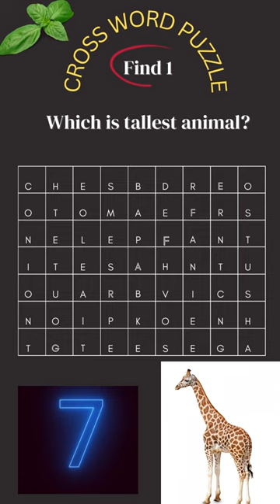Solve Crossword Puzzle | Crossword Puzzle Games In English Popular Video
To discover more about "solve crossword puzzle" topic ,   click: ?

This video is about "solve crossword puzzle" subject information but we also try to cover the following subjects:
-crossword puzzle games in english
-sports crossword

 Are you all set? Please view this video and you'll thank me later!
Did you attempt to search for solve crossword puzzle before?
Your search is over! You'll discover everything concerning solve crossword puzzle as well as crossword puzzles with answers

 Cool? If you were waiting for the perfect time to take this opportunity, the time is now. Click the ling above Right now!
If you're on your mobile gadget or at your computer, you can share your own playlists or ones created by other YouTubers. When you share a playlist a new link is generated You can share it on socials media like Facebook and Twitter.

Now that you have actually viewed my YouTube video about solve crossword puzzle has it assisted?
Please share on Twitter the video to help your friends looking for crossword puzzles with answers or crossword puzzle games in english :)